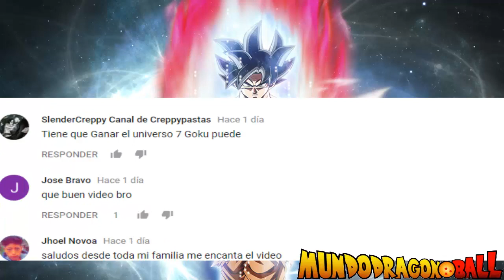LA ETAPA ULTRA INSTINTO WHITE ATERRA A LOS DIOSES ● ZENOSAMA IMPACTADO | Dragon Ball Super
Aparece el saiyajin write !!

Dragon Ball Super se acerca a su final, no sin antes demostrar que goku posee un poder espectacular que haria temblar de miedo a los dioses de la destruccion y Jiren !!

Animacion con permisos de su autor.

Creditos:
Intro Sountrack: Rifty Beats

Animadores:
Jose Gladison
Ramos Costa